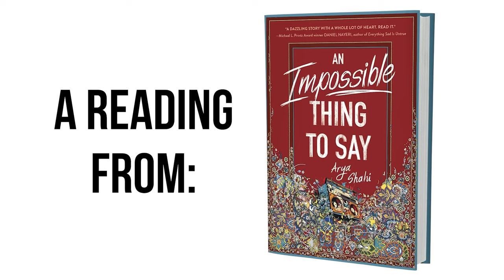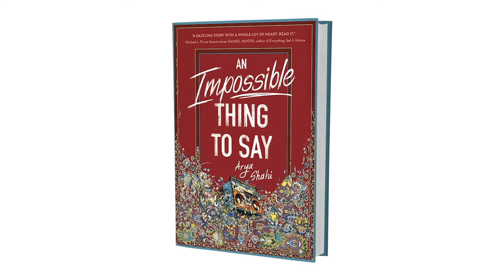Tips For Writing and Performing Poetry! | Arya Shahi Live Performance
Author and poet Arya Shahi gives tried-and-true tips to writing and performing poetry, with a live performance of his poem “A Question I Must Answer” from his novel-in-verse An Impossible Thing to Say. Learn more about the book below!
The Poet X meets A Very Large Expanse of Sea in a bold novel-in-verse starring a Persian American teen navigating his first crush, his family’s post-9/11 dynamics, and the role of language in defining who we are.

“A dazzling story with a whole lot of heart. Read it.” —Michael L. Printz Award winner Daniel Nayeri, author of Everything Sad Is Untrue

Omid needs the right words to connect with his newly met grandfather and distant Iranian heritage, words to tell a special girl what she means to him and to show everyone that he truly belongs in Tucson, Arizona, the only home he’s ever known. Neither the school play’s Shakespearean English nor his parents’ Farsi seems up to the task, and it’s only when Omid delves into the rhymes and rhythms of rap music that he starts to find his voice. But even as he does so, an act of terrorism transforms familiar accents into new threats. Then a family member disappears, and it seems everyone but Omid knows why. When words fail altogether and violence takes their place, what will Omid do next?

Praise for An Impossible Thing to Say:
“Funny on one page, poignant on the next, and often both at the same time, this beautiful tale of a tender, bewildered, and generous teen will find its way into readers’ hearts.” —#1 New York Times bestselling writer and Newbery Medalist Linda Sue Park, author of A Long Walk to Water
“An Impossible Thing to Say is tender, honest, and unforgettable, filled with characters that delight, verses that shine, and moments that took my breath away. Few books have ever made me feel so seen.” —Adib Khorram, award-winning author of Darius the Great Is Not Okay

“Arya Shahi just blew the door down on how we are allowed to tell our stories. Words are clearly his jam.” —Firoozeh Dumas, New York Times bestselling author of Funny in Farsi and It Ain't So Awful, Falafel